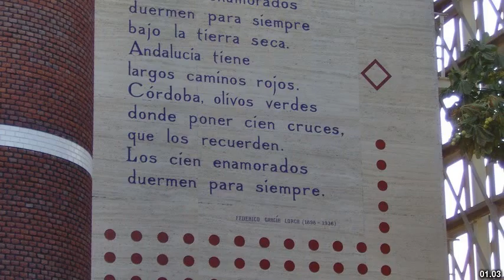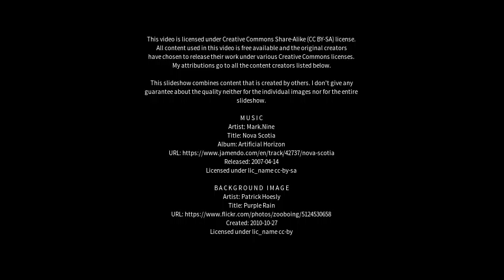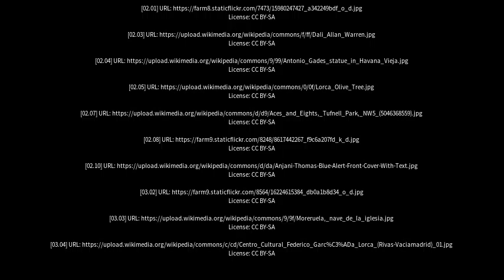Best places to visit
Best places to visit - Lorca (Spain) Best places to visit - Slideshows from all over the world - City trips, nature pictures, etc.